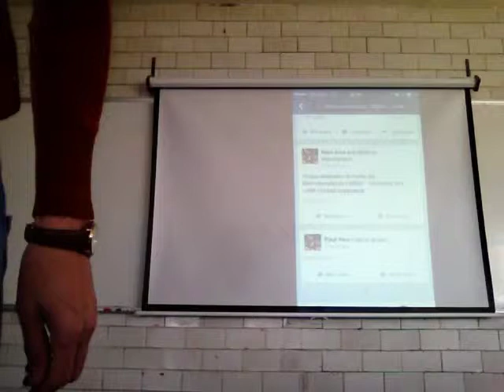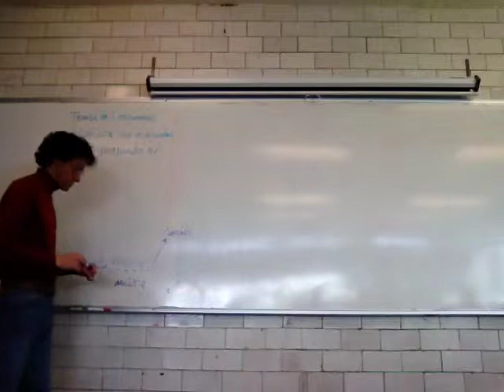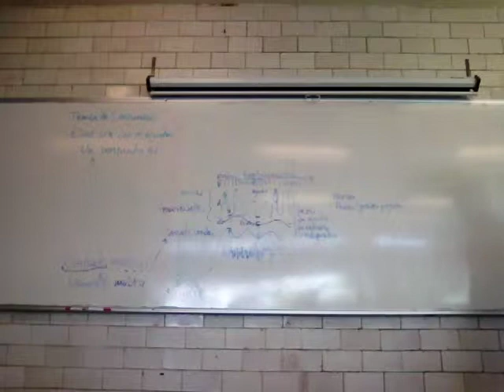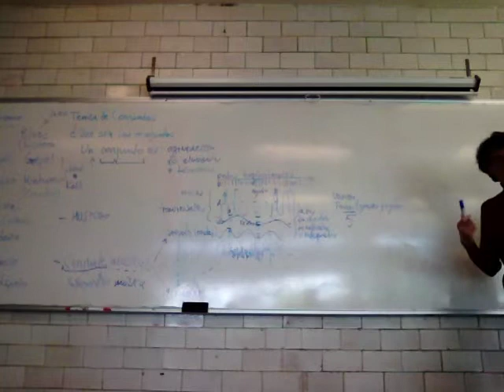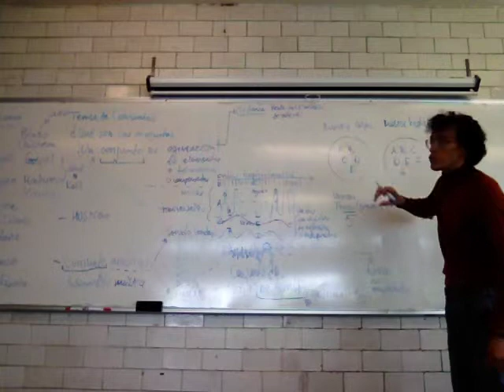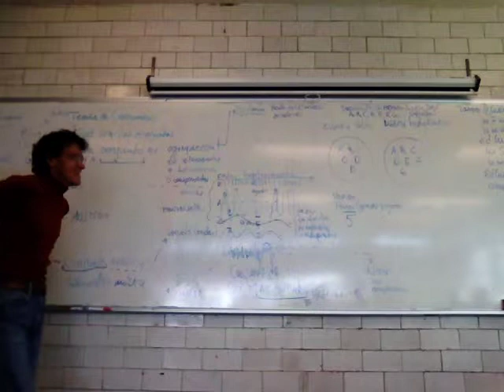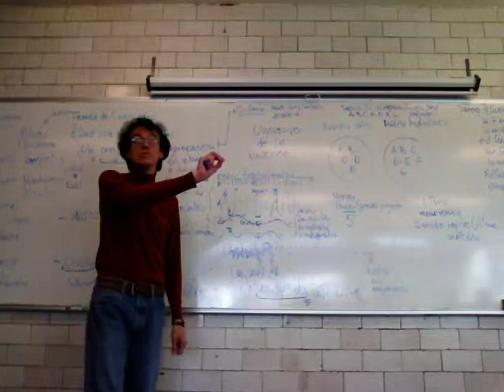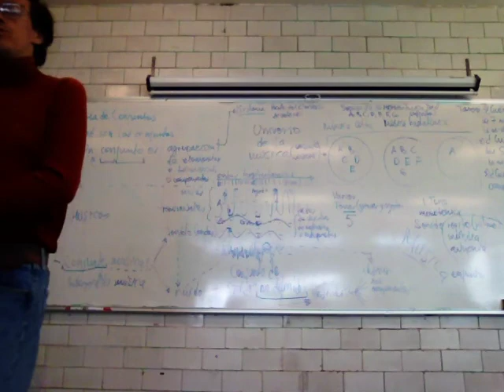Concepto "intutivo" de conjunto. La música como ejemplo y Diagramas de Venn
Biomatemáticas 1
UAM Iztapalapa